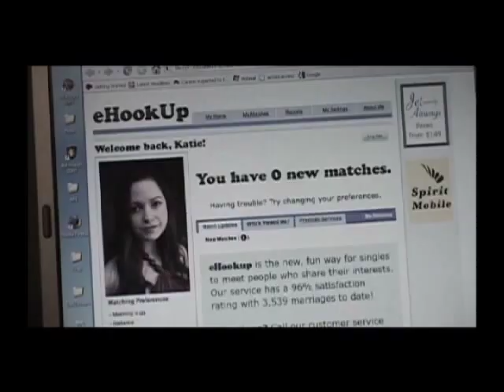Pivot - Short Film with Mary Harris - Part I - DP/Editor Maurizio Venegas.mp4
The story of a girl who kills herself and what would have happened if she had chosen a different path.

Director:  Paul Vicknair
Writers:  Jennifer Gaddy (story), Mary Harris
Filmed by Maurizio Venegas
Edited by Orimatzui Sveegna

Stars:
Mary Harris as Katie, Dean Gosdin as the Boss, Michael Childers as the Bartender, Valerie Noorgaard as Justine, Erin Chick as Leslie, Nikki Klecha as Sarah, Chad Hall, Curtis Murphy as the Coffee Clerk, Chris Shafer as John and Chad Hall as Peter.

Voice over of Katie's parents: Gail Harris as Alice and Harry Harris as Dan.